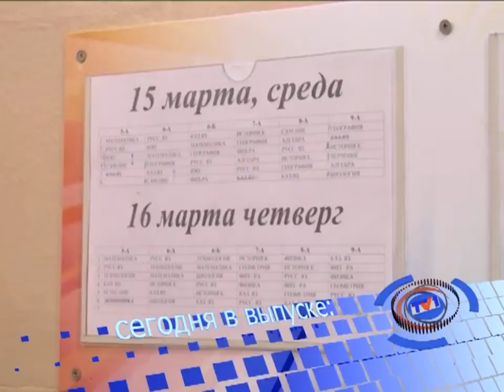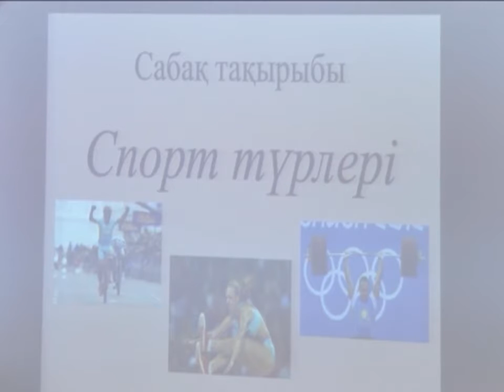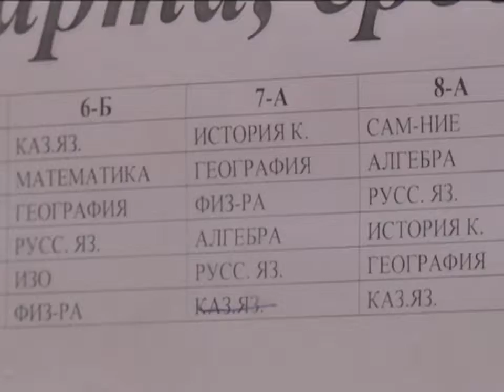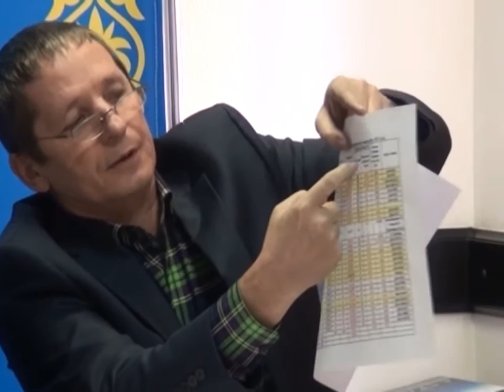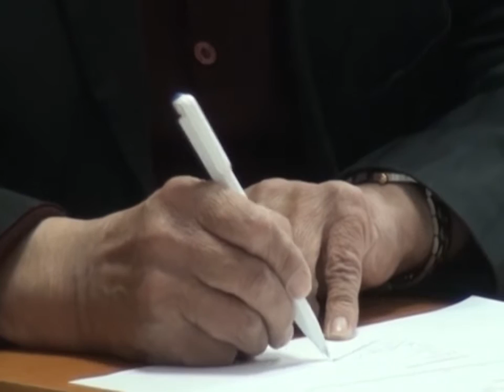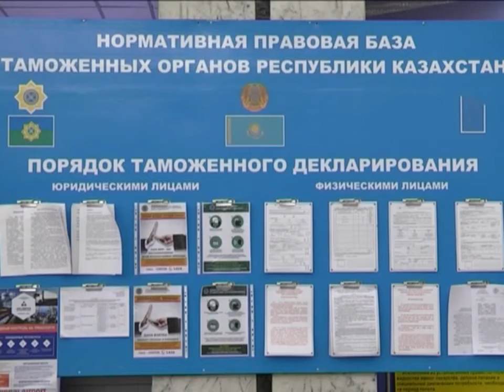16/03/2017 - Новости канала Первый Карагандинский